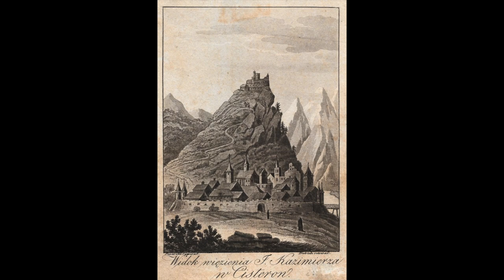"Bitwa o tron". Kim był Jan Kazimierz Waza?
Jan Kazimierz podnosił się z kolejnych klęsk niczym Feniks z popiołów. Jest nie tylko bohaterem sienkiewiczowskiego "Potopu", ale również naszego musicalu "Bitwa o tron" o polskich władcach elekcyjnych. Opowiada o nim autor libretta i reżyser Jacek Mikołajczyk.

"Bitwa o tron" to musical o królach elekcyjnych Polski w konwencji telewizyjnego talent show. Każdy z władców prezentuje się w przebojowej piosence, w finale spektaklu - jak na Eurowizji - widownia wybiera ulubionego wykonawcę. Zapraszamy do Teatru Syrena.

Libretto i reżyseria: Jacek Mikołajczyk
Muzyka: Tomasz Filipczak